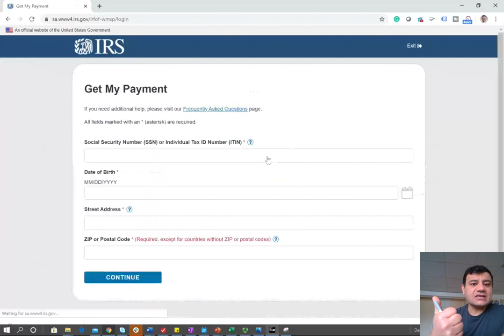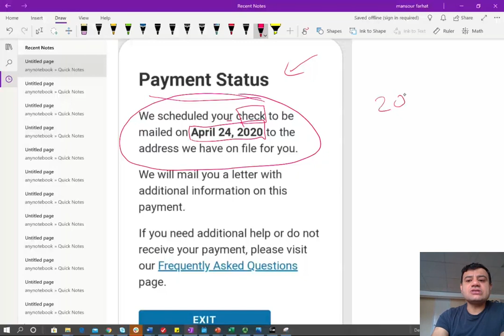Stimulus Payment Update About Direct Deposit | Coronavirus Virus Stimulus Payment